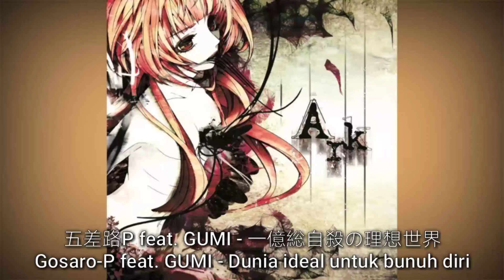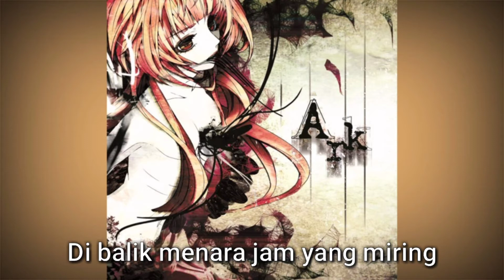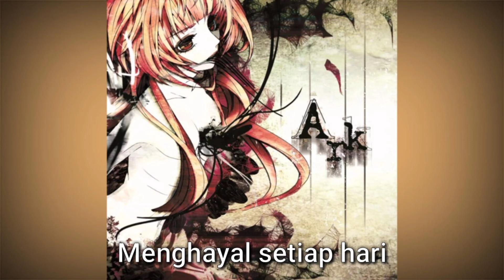【Gosaro-P】An Ideal World where One Hundred Million People Commit Suicide【Subtitle Indonesia】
Judul aslinya adalah "Dunia Ideal Saat 100 Juta Orang Melakukan Bunuh Diri"

Terima kasih kepada channel YouTube 3993 yang telah membantu menuliskan liriknya XD

Lirik bisa berubah sewaktu-waktu, sampai lirik resmi dikeluarkan

Lyrics:

儚く記憶の波へ
失った誓いに帰る
傾く時計塔
光が逃げる

誰にも見えない
孤独の町
崩れる会話
仇すのカギ

嗚呼、ひどく濁った空に
食えていたか細い日々よ

君の右手
消え去る熱

誰にも見えない
孤独の町
一人で握るの
空想の日

遠くの微笑と
失ったもの
大丈夫だよ
また見つけるの

Terjemahan:

Tidak kekal gelombang ingatan yang sekilas
Aku kehilangan itu. Aku akan kembali ke sumpahku.
Menara jam miring
Cahayanya lolos

Tidak ada yang bisa melihatnya
Di kota yang sepi
Komunikasi yang hancur
Menjadi niatku untuk balas dendam

Ah, di langit yang sangat berlumpur
Aku menghitung hari saat aku masih bisa makan

Panas di tangan kananmu mulai menghilang

Aku menahannya sendiri
Menghayal setiap hari

Dengan senyum jauh
Apa yang telah hilang dariku?
Tidak apa-apa
Aku akan menemukanmu lagi